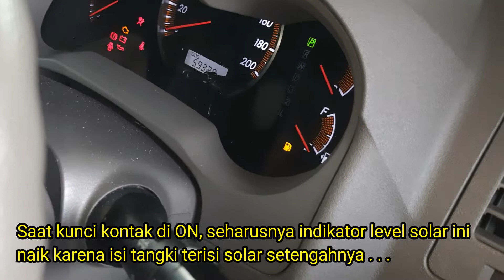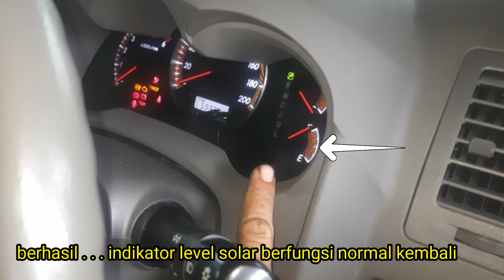Sensor Pelampung Solar HILUX dan cara pengetesannya...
Cek indikator level bahan bakar tidak naik atau tidak berfungsi

Cara mengganti sensor pelampung solar

Cara test sensor pelampung solar

Menurunkan tangki dilakukan, jika
- isi tangki akan dikuras atau dalam tangki dibersihkan
- pengecekan atau pergantian pompa solar jika rusak
- mengecek atau mengganti pelampung solar jika rusak
- pengecekan, jika tangki mengalami kebocoran

Review mobil dalam video :
TOYOTA HILUX 2.5L type V (4x4)
Tahun 2012
Double Cabin
Isi silinder 2.494cc VNT TURBO
Automatic Transmisi